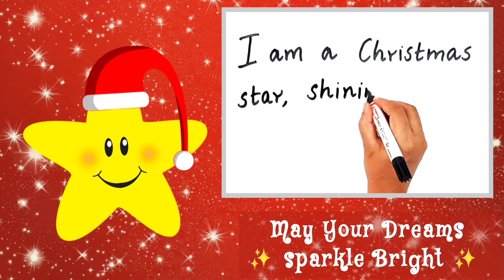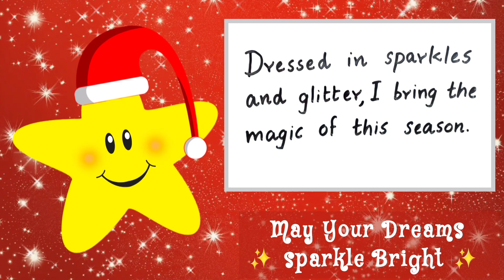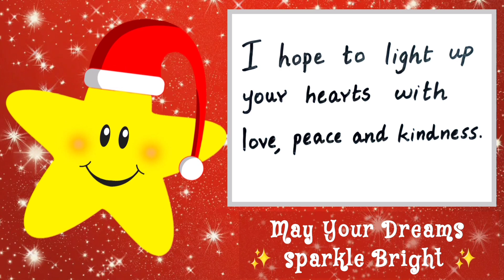Fancy Dress competition Christmas Star Speech Lines | Fancy Dress idea kids Best Easy 5 lines essay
This video presents to you the speech lines for fancy dress as a Christmas Star

This can be a good reference material when preparing for a speech about ' Christmas '.
Teachers and parents can use this video to explain to kids about Christmas Star

This is a short speech in English for kids/students with good vocabulary.

' 5 Lines Essay Speech ' is committed to sharing with you, the best and most important 5 lines on various topics. We aim that our videos be an encouragement for kids towards self learning. We expect that our videos with pictures, audio and text, will serve as a teaching aid for parents and Christmas Star.

If you have any inputs or suggestions on our videos, please mention them in the comment box. Also if you like to see videos from us on any specific topic, inform us through comments.

Xmas Tree
Super Christmas Star
Amazing Christmas Star
Wonderful Christmas Star
Awesome Christmas Star
Father Christmas
Christmas papa
5 lines on Christmas Star for fancy dress competition
5 sentences about Christmas Star
5 lines on Christmas Star
5 simple lines on Christmas Star
Five simple lines about Christmas Star
Why Christmas Star is important
 5 important lines on Christmas Star
short essay on Christmas Star
write a composition on Christmas Star
write an essay on Christmas Star
Community helper fancy dress
Christmas Star's Day card
Christmas Star's day wish
essay in English
five lines essays
five lines essay
five line essay
five lines speech
five line speech
5 lines essay
5 lines speech
5 line essay
5 line speech
Respect Christmas Star
Best speech on Christmas Star
speech for kids World Christmas Star day
speech for students on Christmas Star
speech for children
Christmas Star quotes
Easy lines on Christmas Star for teaching kids
speech for Christmas Star
class1 speech
class2 speech
class3 speech
class4 speech
class5 speech
class6 speech
class7 speech
class8 speech
class9 speech
class10 speech
grade1 speech
grade2 speech
grade3 speech
grade4 speech
grade5 speech
grade6 speech
grade7 speech
grade8 speech
grade9 speech
grade10 speech
Essays and Speech
Speech and Essays
Essays
Speech
5 line essays
5 line speech
10 line essays
10 line speech
5 simple lines about service of Christmas Star
A few lines about Christmas Star
Christmas Star 5 lines in English
Essay on Christmas Star in English
Christmas Star 5 sentences
5 lines about Christmas Star
5 Easy Lines on Christmas Star
5 lines essay on Christmas Star
Christmas Star 5 lines essay
Essay on Christmas Star
speech on Christmas Star
Christmas decoration fun
write 5 lines on Christmas Star
Christmas Star easy essay
Paragraph on Christmas Star
Composition on Christmas Star
write about Christmas Star
Christmas Star composition
value of Christmas Stars
Best lines on Christmas Star
class 10 essay writing
Christmas Star short speech
class1 essays
class2 essays
class3 essays
class4 essays
paragraph writing
class5 essays
class6 essays
class7 essays
class8 essays
class9 essays
class10 essays
grade1 essays
grade2 essays
grade3 essays
grade4 essays
grade5 essays
grade6 essays
grade7 essays
grade8 essays
grade9 essays
grade10 essays
Christmas Star quotes